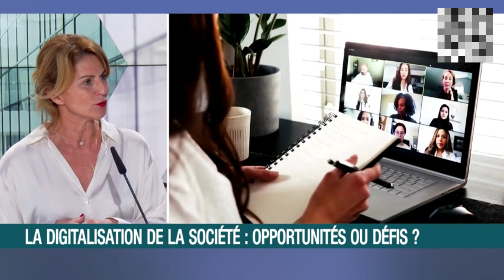Success Stories - LN24 - Subir le changement ou le construire, j'ai choisi | Claudia Lomma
💡 Souvenez-vous, l'histoire nous enseigne que toutes les révolutions industrielles et toutes les innovations technologiques ont été des opportunités de croissance.
🧠 L'intelligence artificielle ne fait pas exception.

🤔 Et vous, avez-vous choisi ?

👩 𝗖𝗹𝗮𝘂𝗱𝗶𝗮 𝗟𝗼𝗺𝗺𝗮
👉 Claudia Lomma – Conférencière “Générations Z et Alphas” –
👉 Formation ChatGPT & IA

👨 𝗕𝗲𝗻𝗷𝗮𝗺𝗶𝗻 𝗕𝗼𝘂𝘁𝗶𝗻-𝗦𝗽𝗮𝗿𝗸
👉 Formations Finance décentralisée & Sécurisez vos cryptos, Certifié DeFi chez Alyra Paris
👉 Formation Midjourney

💻 𝗙𝗢𝗥𝗠𝗔𝗧𝗜𝗢𝗡𝗦 :
Pour toutes demandes de formations, séances d’acculturation en entreprises, keynotes ou organisation de tables rondes en entreprise sur les sujets : NFT, Blockchain, Wallet, Finance Décentralisée, IA :

Pour toutes les demandes pour les partenariats, contactez Claudia

🔗 𝗟𝗜𝗘𝗡 𝗗𝗘 𝗟𝗔 𝗩𝗜𝗗𝗘́𝗢 "Success Stories - LN24 - Subir le changement ou le construire, j'ai choisi | Claudia Lomma" :